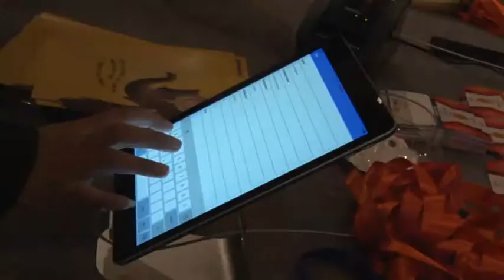PITCH Top 50 Brands 2018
Pitch brings to you the e4m Pitch Top 50 Brands, an annual property of Pitch, from the exchange4media Group with an objective to unveil the top 5 brands in 10 categories. The list is a means to acknowledge the impactful, efficient and commendable marketing practices being upheld by brands in various categories. The process aims to identify the best approaches with respect to idea and innovation, consumer connect, communication impact, execution and results.